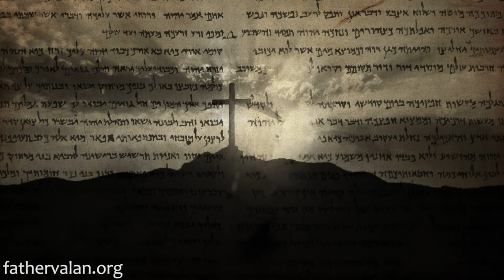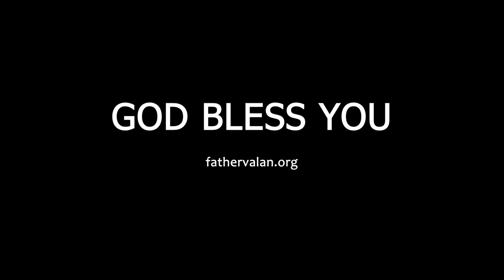Homilies - Twenty Seventh Sunday of Ordinary Time (Year C)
For our faith to be effective, it must come with trust and obedience – an active submission to God and a willingness to do whatever He commands. When and if we surrender ourselves to Him, our Lord Jesus is ever ready to work in and through us for His glory.